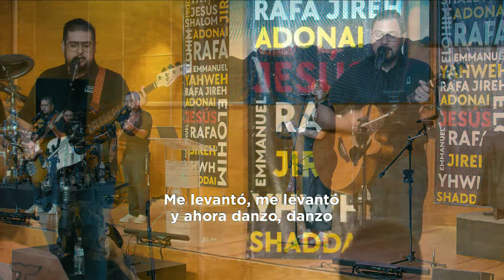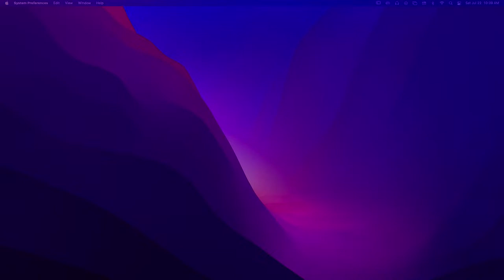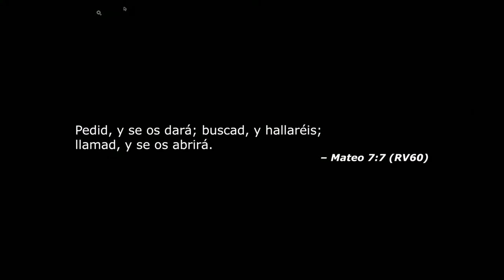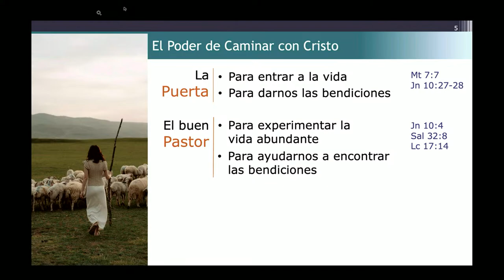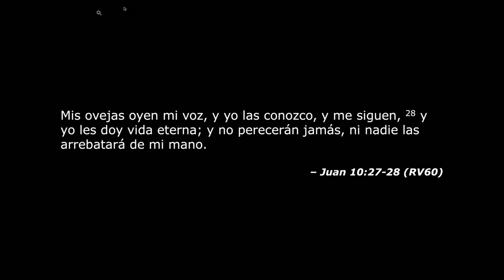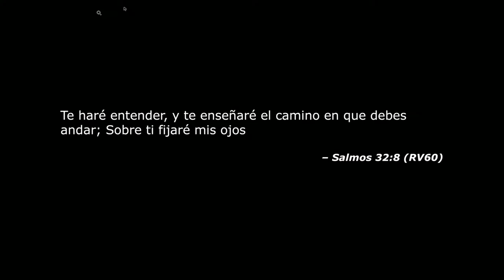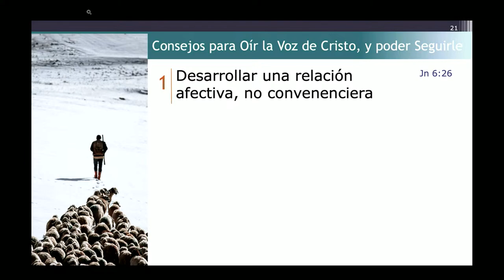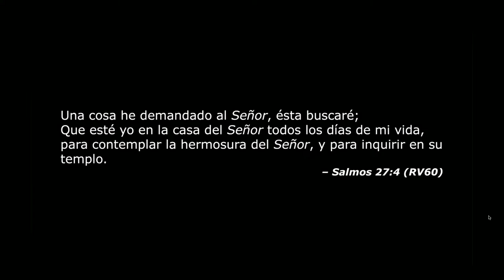3er Conferencia - Te Seguiré - Congreso de Hombres 2023 - Julio 22, 2023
Por Hugo Chapa

119 E. Kelly Ave.
Pharr, TX.
78577